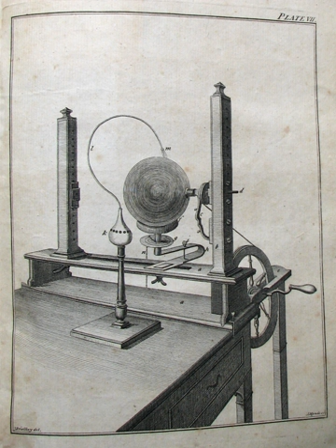The History and Present State of Electricity | Wikipedia audio article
00:00:17 1 Background
00:01:14 2 Contents
00:03:29 3 Influence
00:04:20 4 Notes
00:04:29 5 Bibliography
00:05:44 6 External links

- Socrates

SUMMARY
The History and Present State of Electricity (1767), by eighteenth-century British polymath Joseph Priestley, is a survey of the study of electricity up until 1766 as well as a description of experiments by Priestley himself.